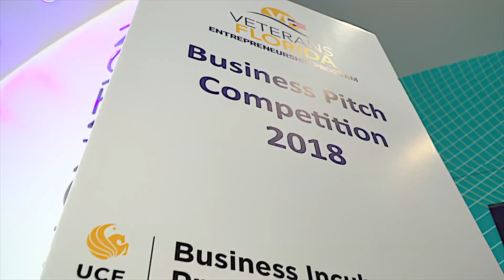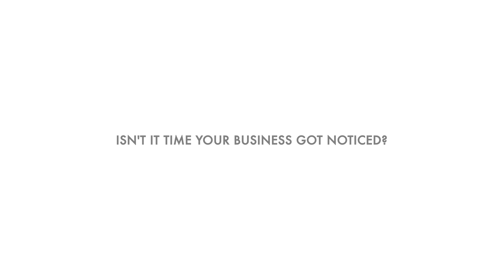Orlando Video Production l Whitney Media Productions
Whitney Media Productions is an Orlando video production company that's been in business since 2010.  Our sole focus is producing custom video content that builds relationships, increases revenue and saves businesses time.

Our team is the perfect solution for companies looking to attract more attention.  Do you have an idea for a project?  to get started.